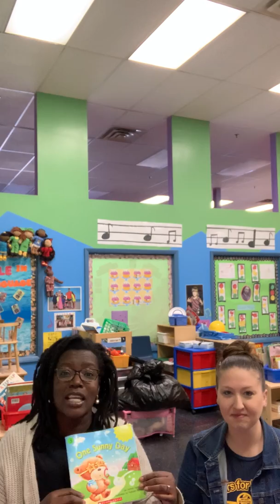Storytime with Miss Gabby and Miss Georgette